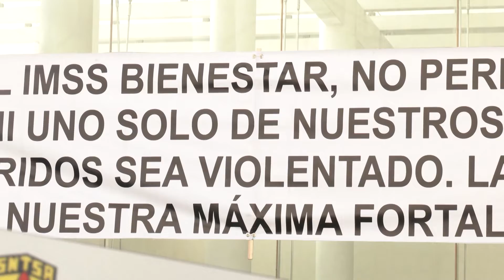Continúa sin resolver situación jurídica del Hospital de la Mujer en Fresnillo.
Zacatecas, Zacatecas. – El coordinador general jurídico Ricardo Hernández, informó que continúa interpuesta la denuncia penal en contra de quien este obstruyendo el acceso al Hospital de la Mujer en Fresnillo, lo anterior por las inconformidades de los trabajadores de salud por la donación del nosocomio al IMSS bienestar.

El coordinador explicó que están en regla los procedimientos jurídicos para que se ponga en funcionamiento en comodato, mientras la legislatura realiza la aprobación del decreto para la donación.